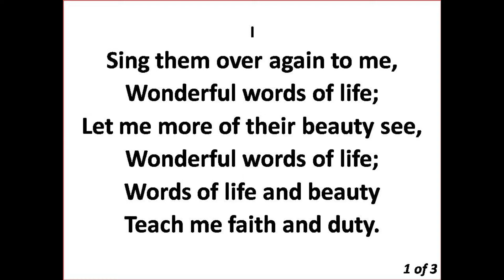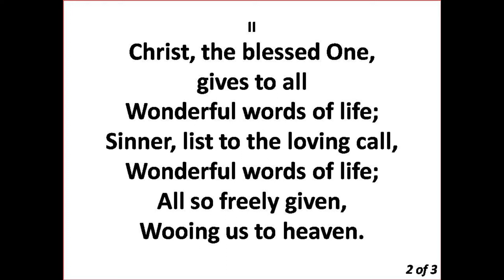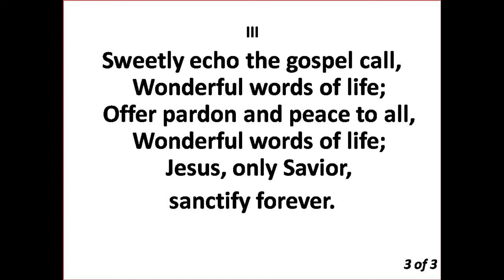159 Wonderful words of life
This video is for any church services use.